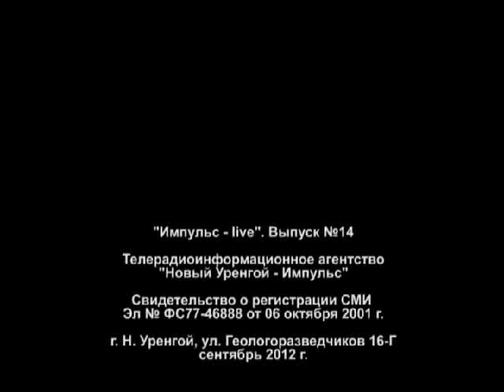Импульс LIVE № 14 - Айя Шилова. День города 2012 г.